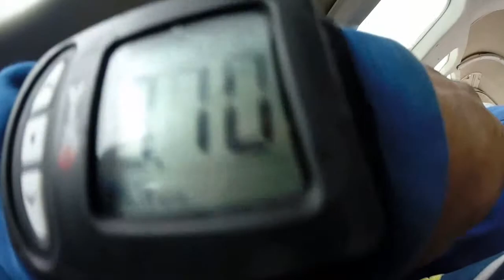Tandemsprung von Anna bei skydive nuggets in Leutkirch